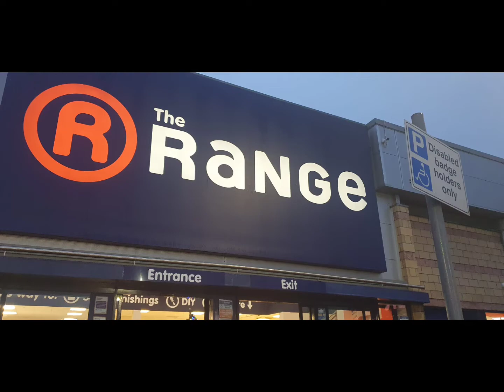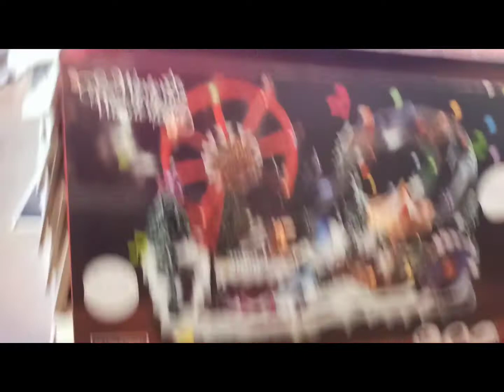The RANGE shop walkthrough|THE RANGE COME SHOP WITH ME | NEW IN CHRISTMAS 2021|SKP's Kitchen Corner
The Range shop walkthrough# TheRange2021ChristmasDecorationsand more#
THERANGECOMESHOPWITHME# NEWINCHRISTMAS2021#SKPKitchenCornerandLifeinUK

For more fantastic recipes, check out the SKP's Kitchen Corner.